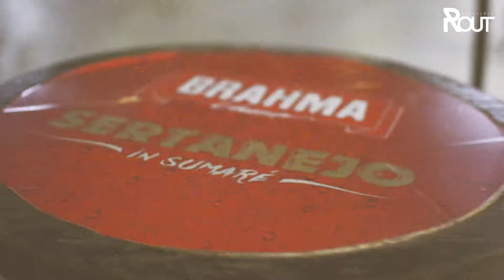Vídeo Marketing || Chapéu Brasil || Simone e Simaria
Vídeo Marketing consiste em usar vídeos para turbinar o marketing de uma empresa em todos os pontos do Funil de Vendas.

Dessa maneira, trabalhar com Video Marketing é estar atento aos princípios do marketing digital como um todo. Algumas estatísticas importantes vêm comprovando esta estratégia, como o fato de uma página com vídeos ser 53% mais propensa a aparecer na primeira página do Google e possuir uma taxa de cliques 41% maior. Ou, ao utilizar vídeos em e-mail marketing, a taxa de cliques aumentar em até 96%.

Gostou? Entre em contato com a RoutProduções